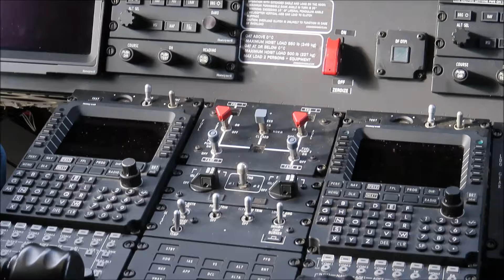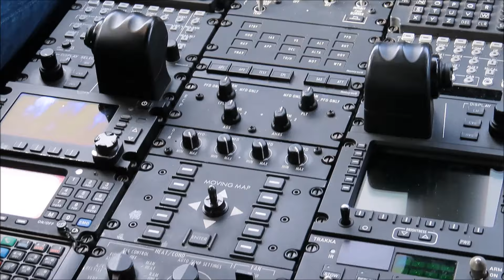Air Balloon Cup San Damiano AM - Eurofighter, Tornado, F35, Fighter Jets Low Pass, Static Display